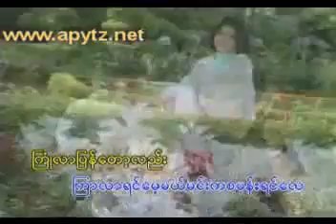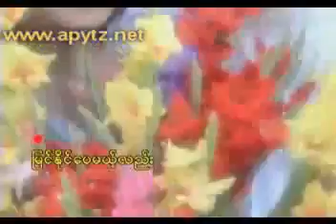14-THI-mg mani tatbu